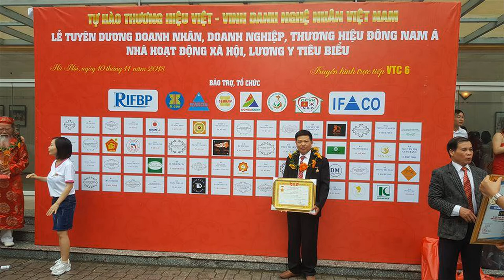Hoành phi câu đối gỗ hương| đại tự câu đối gỗ hương. đồ gỗ Hiền Lanh. 0986883349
Hoành phi gỗ hương dài 2m17 x 67
câu đối gỗ hương dài 1m97 x 30
Hoành phi câu đối gỗ hương - hàng đặt a Tuyên( Thanh Hóa)